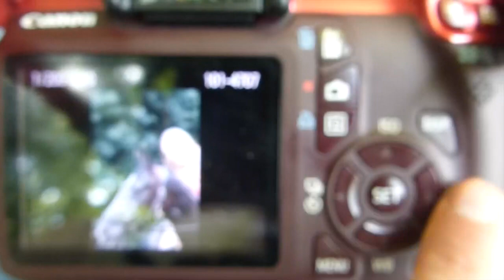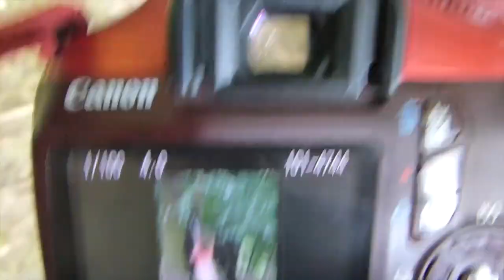Making of I Fotoshooting I REITTV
Hallo:) Ich nehme Euch mit zu unserem Fotoshooting mit Lina :)
Schaut doch bei ihr auf Inst. vorbei:) Hobbyfotografin_linal :)
Ich hoffe es gefällt euch :) Die Fotos könnt Ihr euch bei Facebook und Instagram anschauen:) LG